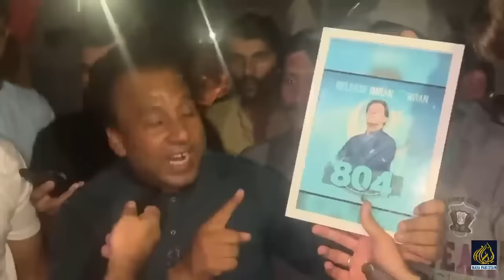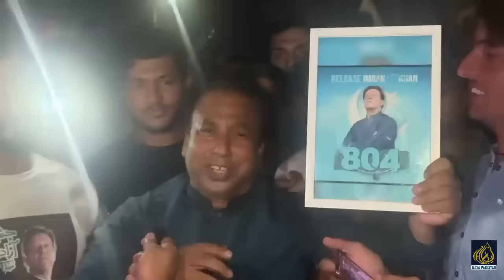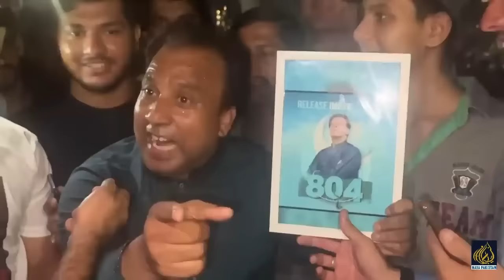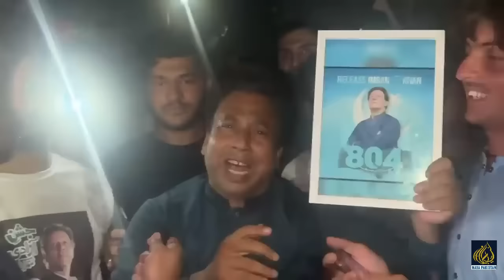اسلام آباد میں ہر طرف عمران خان کے نعروں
Video: @NayaPakistanChannel